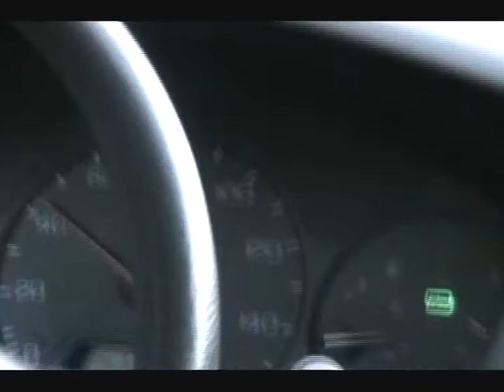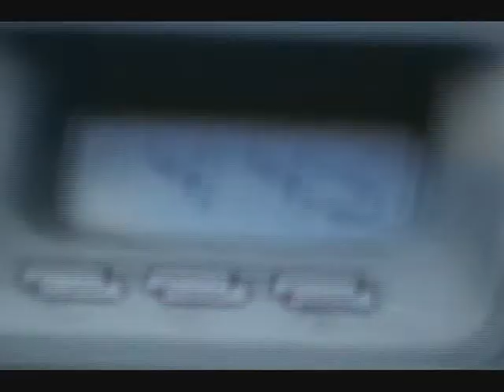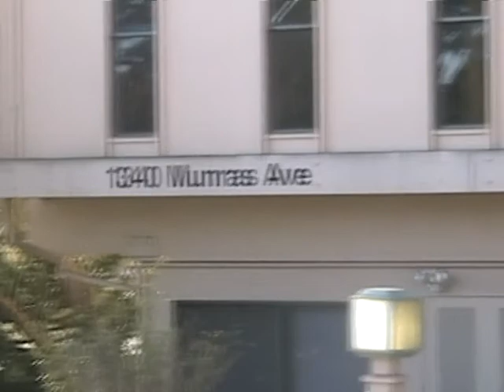Part 1 Frisco Trip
Reduced stupid interlacing